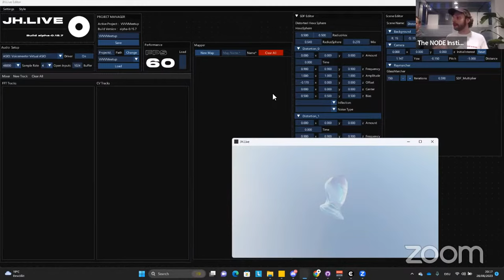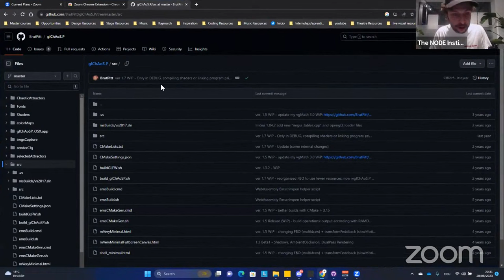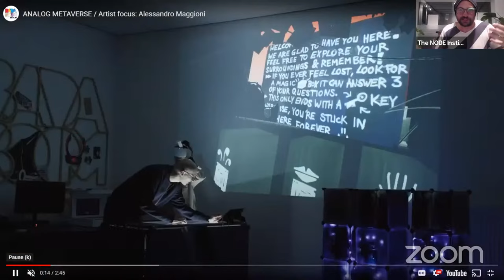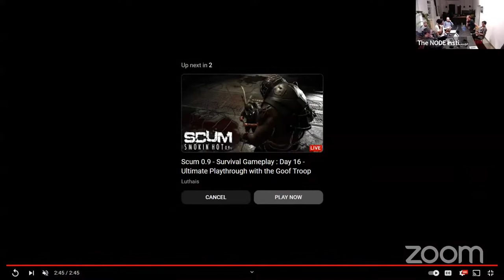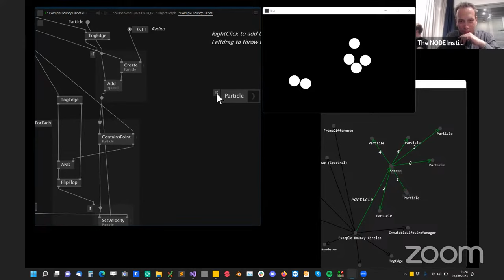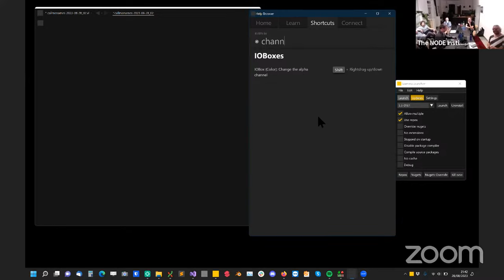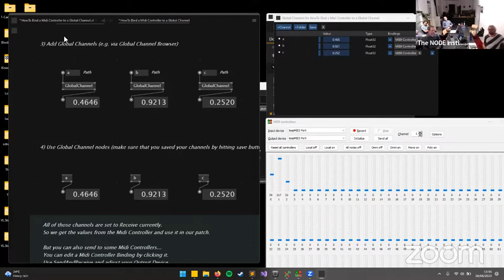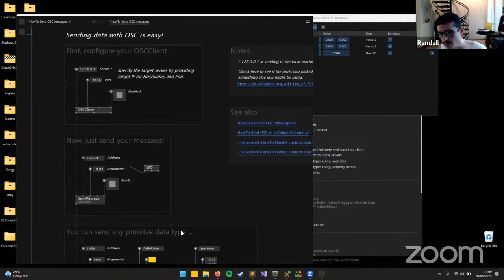22. vvvv worldwide meetup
The 22nd vvvv meetup hosted by The NODE Institute in Berlin, and opened to everyone worldwide via Zoom.

1:05 Harshini : Our new recruit at the NODE Institute introducing herself

4:20 Juan (@juanhurle) : JH.LIVE Editor and VL.Attractors
JH.LIVE Editor, a Compositor-Live Performance RayMarch Tool for Sound-Reactive Application
VL.Attractors, Attractors Library based on glChAoS.P, soon available as a nuget.

28:20 Daniel (@CeeYaa) for BADABOOMBERLIN : Project presentation Analog Metaverse

49:06 Sebastian (@gregsn) & Randall (@ravazquez) : VVVV Gamma updates
Patch Editor and Node Browser improvements
Object Graph
Global Channels and Bindings

Courtesy of Daniel for the thumbnail.